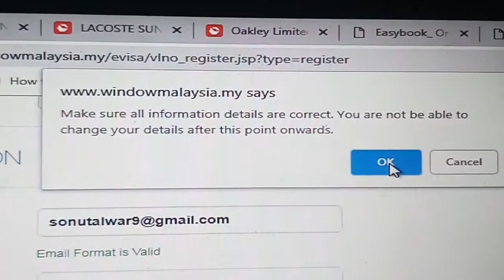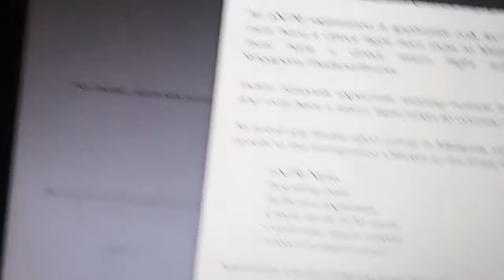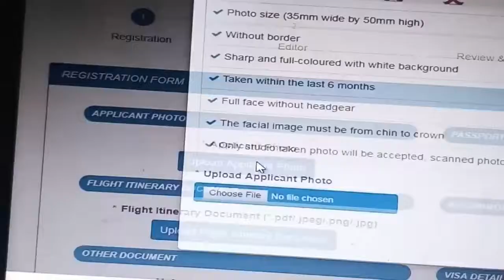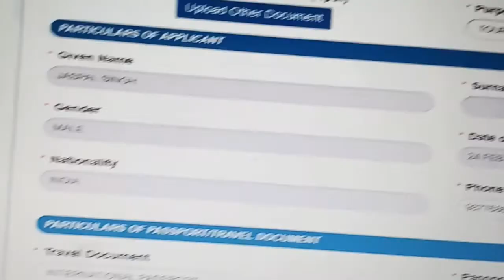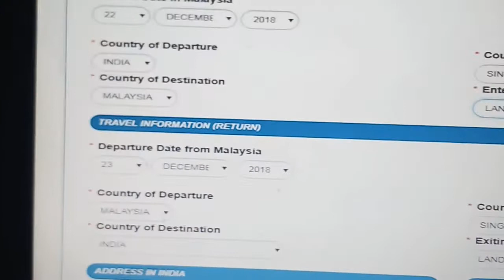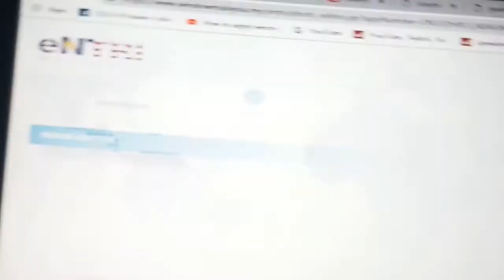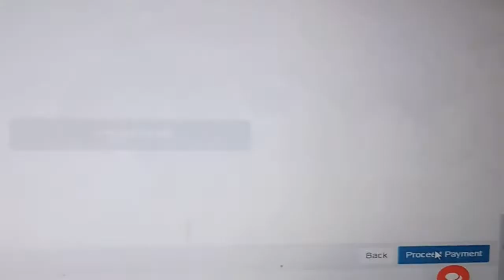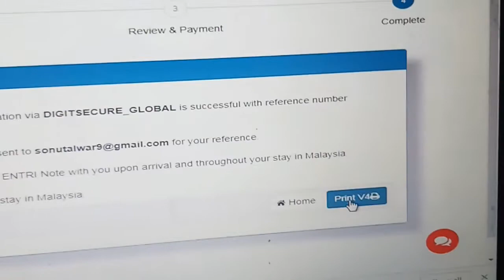Malaysia three month Entri visa process in PUNJABI ਹੁਣ ਘਰ ਬੈਠੇ ਲਵੋ ਮਲੇਸ਼ੀਆ ਵੀਜ਼ਾ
ਹੁਣ ਘਰ ਬੈਠੇ ਲਵੋ ਮਲੇਸ਼ੀਆ ਵੀਜ਼ਾ